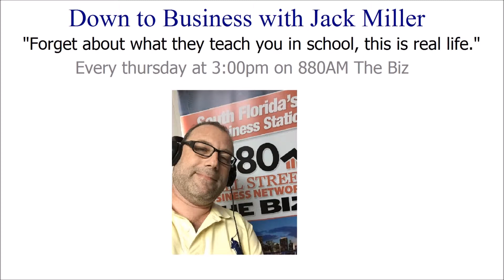Jack and Todd answer more of your questions on CRE Segment 4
Jack shares with us the ultimate secret to having success in commercial real estate.